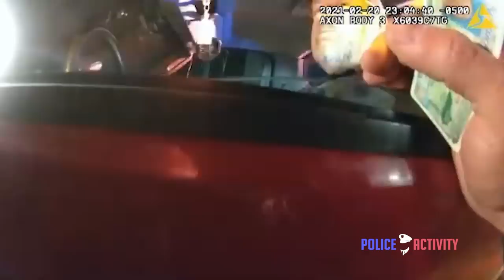Man Gets Shot by Cops After He Pulls a Gun on Them in Villa Hills, Kentucky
Villa Hills, Kentucky — On Feb. 20, Randall Lockaby, 57, pulled a gun on officers after he was stopped for a traffic violation on I-71 South, according to Kentucky State Police. Officer Jacob Bolton pulled over Randall Lockaby, 57, of Manchester, Kentucky on Feb. 2 for speeding. Officer Sean Dooley arrived as backup. As Officer Bolton works on the paperwork, Officer Dooley speaks to Lockaby in the pickup truck. Dooley tells Lockaby he seems nervous and asks for consent to search the truck. As Lockaby steps out of the truck, he's seen on Dooley's body cam pulling out a gun. Officers then fired shots which struck Lockaby, who was transported to St. Elizabeth in Florence and later died. Neither officer was injured. The actions of the officers were lawful and in self-defense. Neither officer will face any charges and the case is closed according to Commonwealth Attorney Rob Sanders.

Timestamps:
0:00​ - Bodycam: Officer Dooley
6:14 - The Shooting
6:27​ - Bodycam: Officer Dooley
​9:40 - Bodycam: Officer Bolton
10:05 - Dashcam: Officer Bolton